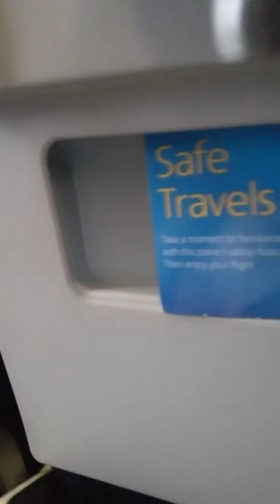16 de marzo de 2023